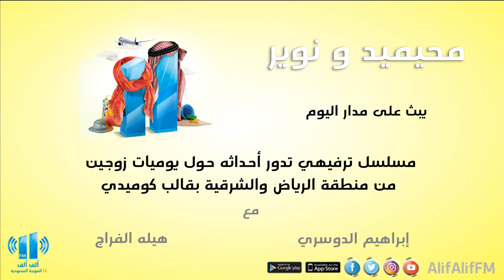مسلسل l محميد و نوير الحلقه 27